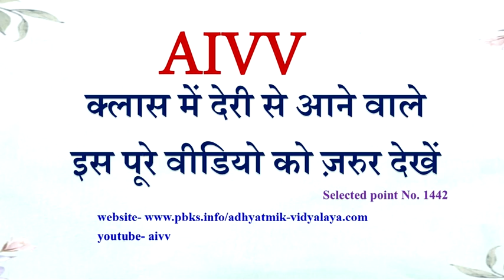1442-क्लास में देरी से आने वाले इस पूरे वीडियो को ज़रूर देखें- Class me deri se aane vale...VCD1668